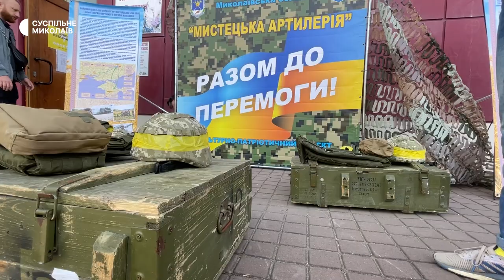У селищі Братське, що на Миколаївщині, відбувся комбінований концерт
На Миколаївщині триває обласний культурно-патріотичний проєкт "Мистецька артилерія. Разом до перемоги". У селищі Братське 12 травня відбувся комбінований концерт військового оркестру, миколаївських вокалістів та вихованців коледжу культури.